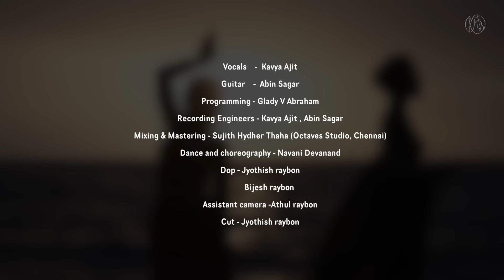Krishna Nee Begane (feat. Navani Devanand) | Kavya Ajit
Presenting Krishna Nee Begane featuring Navani Devanand

Vocals -  Kavya Ajit
Programming - Glady V Abraham
Guitar - Abin Sagar
Recording Engineers - Kavya Ajit, Abin Sagar
Mixing & Mastering - Sujith Hydher Thaha (Octaves Studio, Chennai)

Dance and choreography - Navani Devanand

DOP - Jyothish Raybon , Bijesh Raybon
Assistant Camera - Athul Raybon
Editing - Jyothish Raybon

Lyrics
raagam: Yamunaa kalyaani
taaLam: misra caapu
Composer: Vyaasaraaya
Language: Kannada

pallavi
krishna nee bEganE baarO

anupallavi
bEganE baarO mukhavannu tOrO

Set Krishna Nee Begane As your Ring Back Tone Now

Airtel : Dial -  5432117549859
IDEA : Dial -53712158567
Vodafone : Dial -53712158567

Set Begane Baaro As your Ring Back Tone Now

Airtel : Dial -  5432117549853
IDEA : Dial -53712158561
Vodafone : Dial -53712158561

* ANTI-PIRACY WARNING *
This content is Copyright to IKa Records . Legal action will be taken against those who violate the copyright of the following material presented!